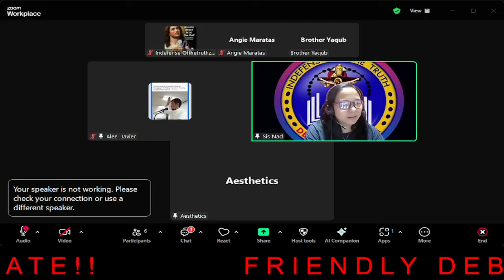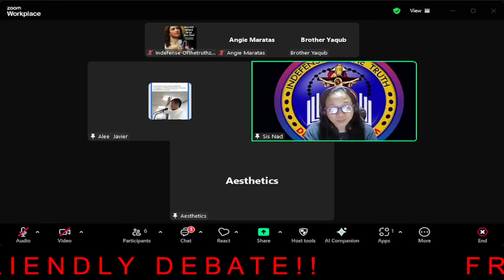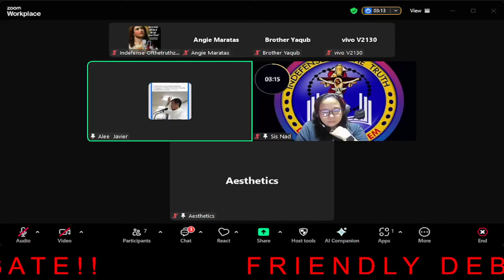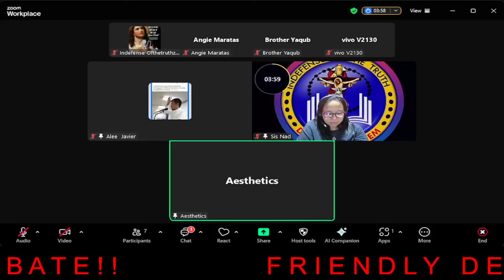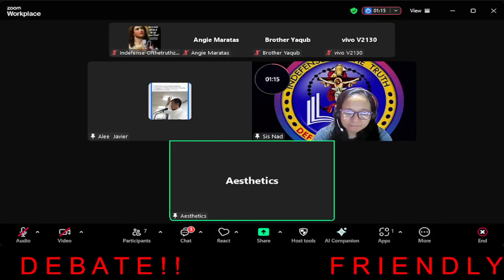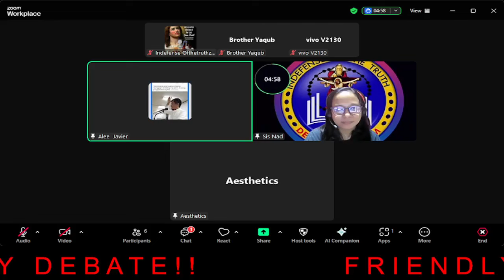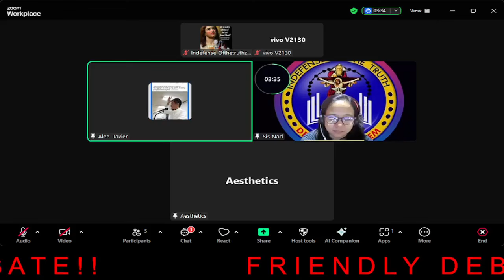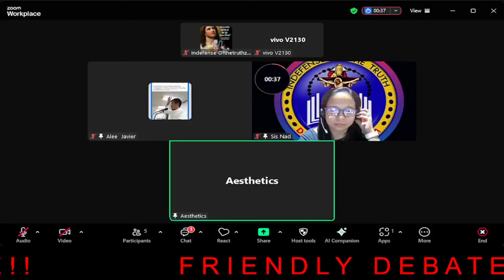DEBATE!!! Topic: PATUTUNAYAN NA WALANG KALIGTASAN ANG MGA KRISTIYANO